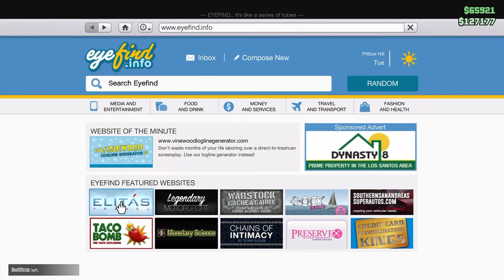Gta V Funny Moments #5- Adjinaction and Da crew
Cracking jokes, Acting silly as usual, having fun. Featuring SMASH724, Russell_Roo, and GETMONEYMILE.

(READY4ACTION)

feel free to check me out on